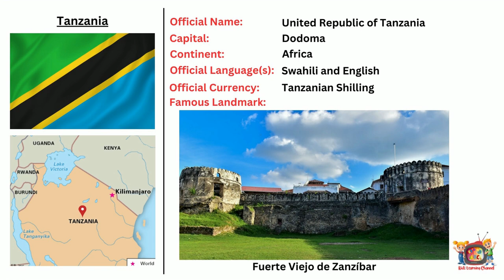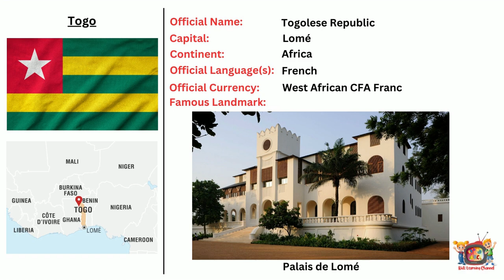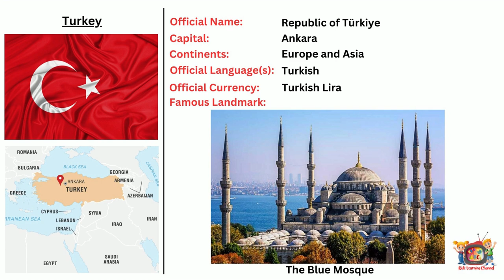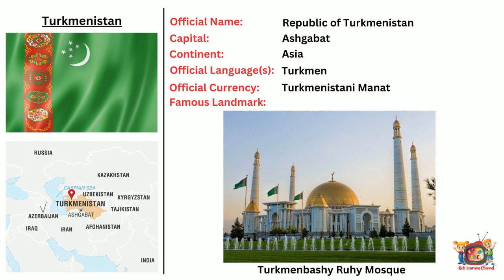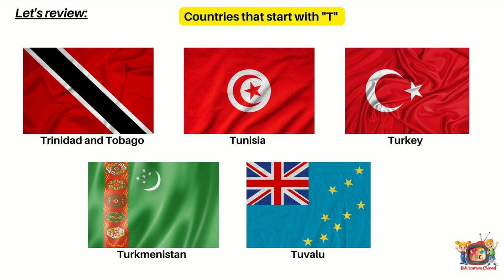Countries that start with "T" | Flags, Country Names, Capitals & More!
Countries that start with letter "T" | Flags | Country Names & Capitals | Currencies | Official Languages. PLUS! Famous landmarks of each country!